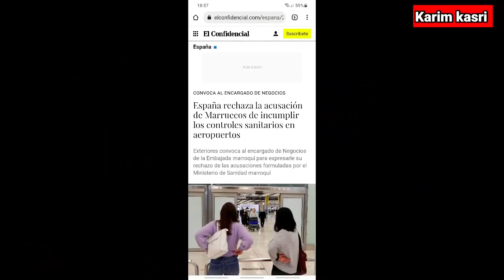عاجل🚨 إسبانيا ترد بقوة على إتهامات المغرب لها / هل أنا مع المغرب أم مع إسبانيا.إسمع ردي👆🇪🇦🇲🇦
# karim_kasri_españa_inmigracion#